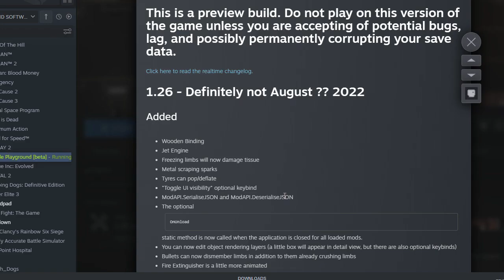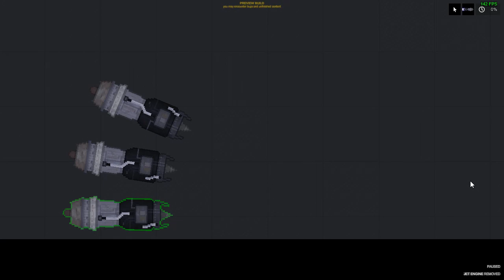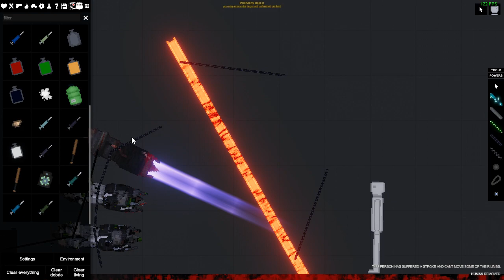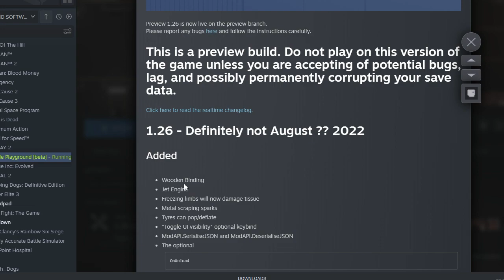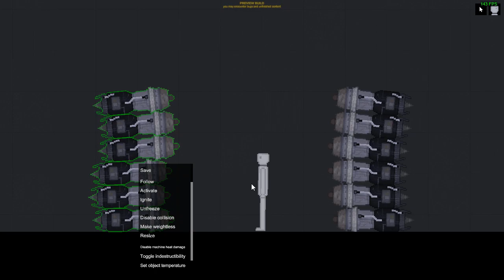JET POWERED! - เครื่องยนต์ JET?! | People's Playground [PREVIEW 1.26]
UPDATE ใหม่! เป็น preview ของ version 1.26 ซึ่งตอนนี้อยู่ใน beta อยู่ครับ!
เเละมาพร้อมกับของเล่นใหม่สุดหรรษาด้วยครับ ก็คือ Jet Engine นั้นเอง!!
ขอขอบคุณที่ดูมาถึงจุดนี้นะครับ ถ้าเกิดชอบ หรืออยากให้ทำอีก สามารถคอมเม้นได้เลยนะครับ!